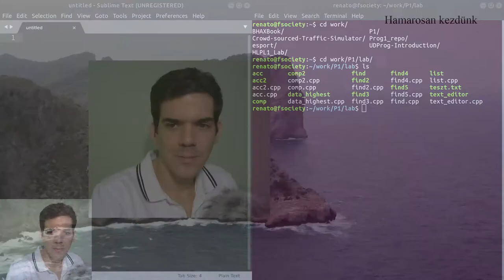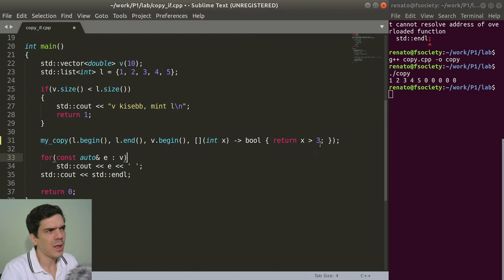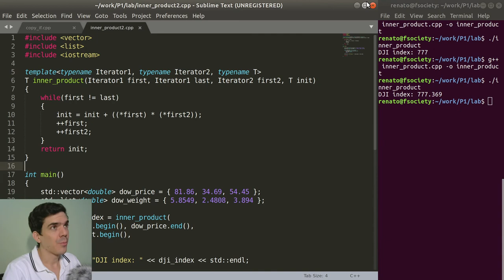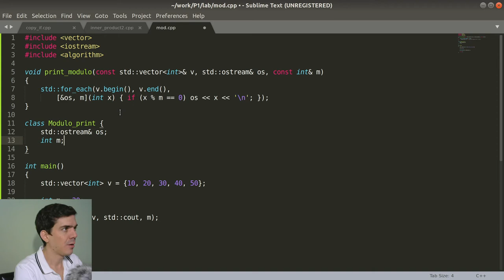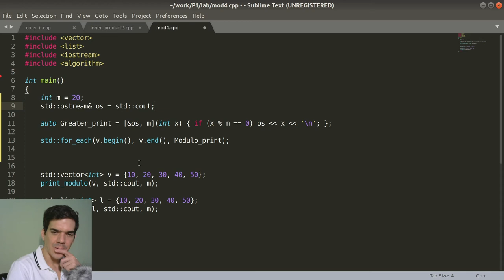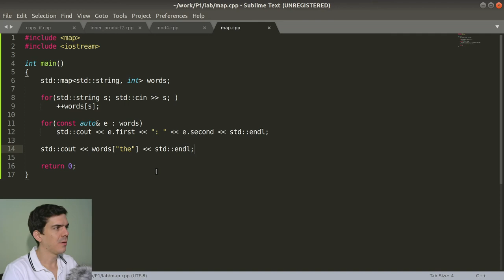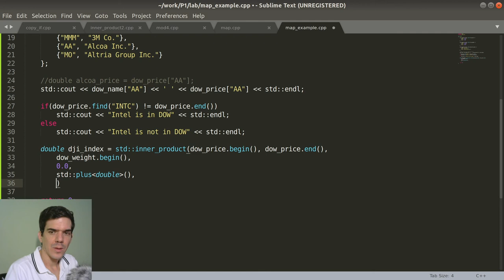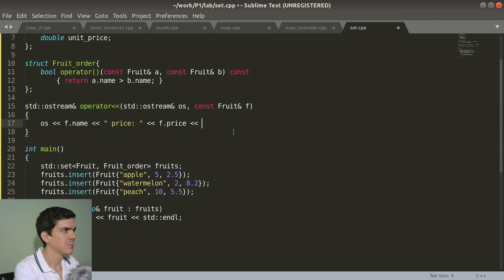Magas szintű programozási nyelvek 1. | 9. rész. Generikus programozás eszközök, 2. rész.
0:00 Copy
11:33 Inner_product
22:33 Modulo
41:57 Map
1:01:26 Set